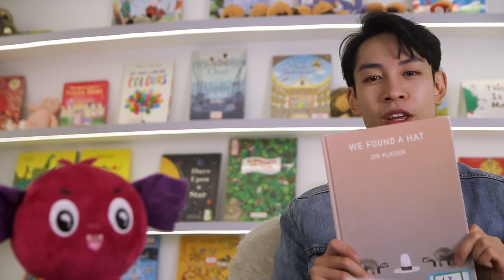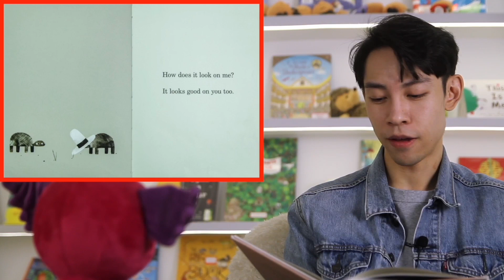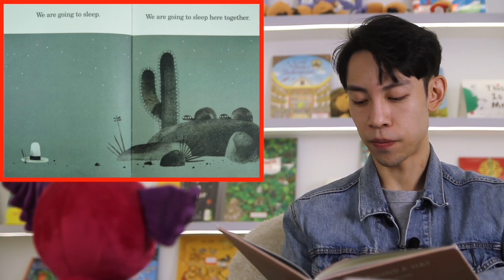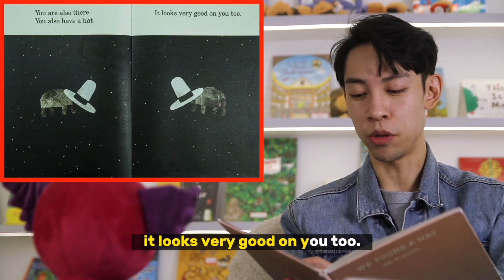Mission #1: We Found a Hat by Jon Klassen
The captain found a hat! However, the hat belongs to his good friend, Teacher Phil. The Captain also found a book! Watch as The Captain and Teacher Phil discuss this wonderful book, and settle who keeps the hat.

Join the captain, an alien research scientist, as he learns more about human culture by reading their finest children's literature.